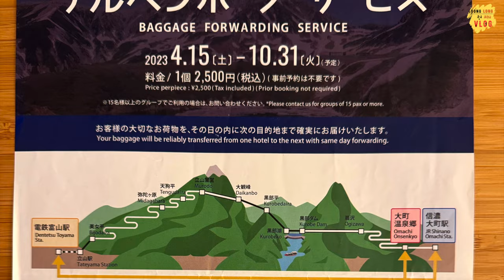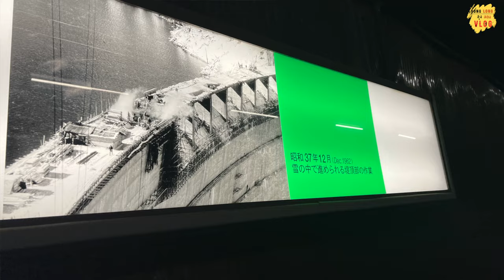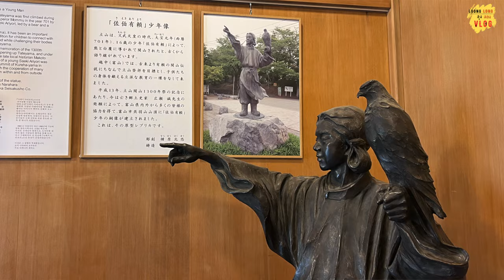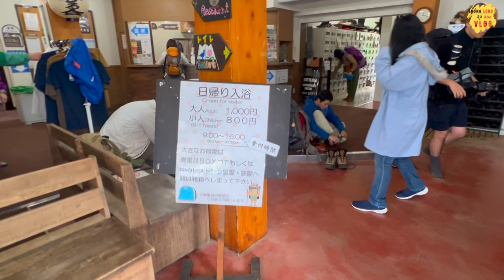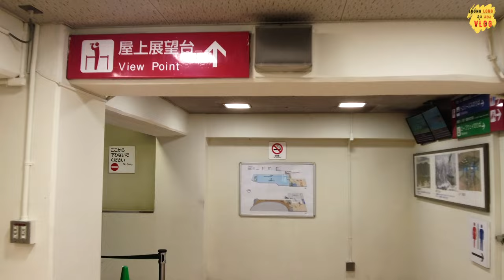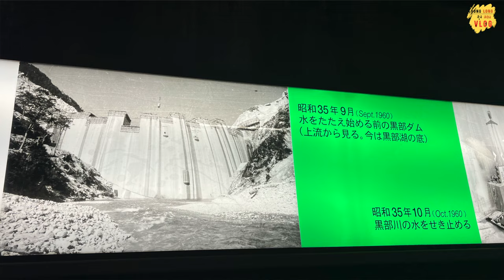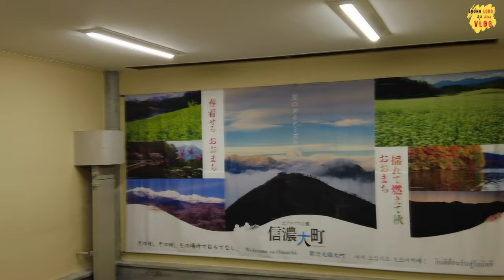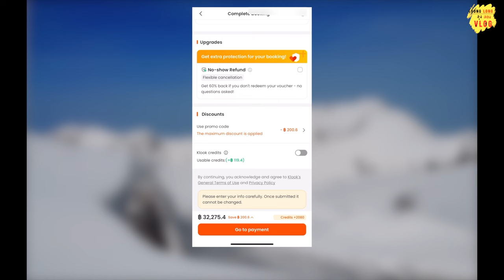Japan Alps - Alpine Route แบบที่ไม่มีใครเคยบอก! ไม่มีหิมะก็สวยได้ ที่หนึ่งในญี่ปุ่น!! |ลุงลองVlog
00:00 Intro
01:00 ข้อมูลการเดินทาง Alpine Route โดยสรุป
01:35 Alpine-Takayama-Matsumoto Area Tourist Pass
02:05 สถานีเด็นเท็ดซึ โทยามา จุดเริ่มต้นบนเส้นทาง Alpine Route
02:29 ฝากกระเป๋าผ่านเส้นทาง Alpine Route
03:11 สถานีทาเตยามะ ประวัติเคเบิลคาร์
05:10 สถานีบิโจไดระ สวนที่มีต้นไม้พันปี
06:20 ทุ่งมิดากาฮะระ ทุ่งที่อยู่สูงจากระดับน้ำทะเล 2,000 เมตร
07:31 สถานีมูโรโด
08:55 เดินชมวิวบ่อมิคุริ
13:18 สถานีไดกันโบ ต้นทางกระเช้าไฟฟ้า ทวิวสุดอลังการ
14:37 กระเช้าไฟฟ้าทาเตยามะ (Ropeway)
15:49 สถานีคุโรเบะไดระ ปลายทางกระเช้าไฟฟ้า
16:27 สถานีคุโรเบโกะ เคเบิลคาร์
17:00 เขื่อนคุโรเบะ เขื่อนที่สูงที่สุดของญี่ปุ่น
20:46 สถานีเขื่อนคุโรเบะ รถบัสลอดอุโมงค์ 1 เดียวที่ญี่ปุ่น
21:10 สถานีโอกิซาวะ
21:37 สถานีชินาโนโอมาชิ รับกระเป๋า
22:10 ปลายทางเมืองมัตซึโมโต

เราเดินทางไป Tateyama Kurobe Alpine Route หรือที่ทุกคนรู้จักกันในชื่อว่า Japan Alps

โดยการเริ่มเดินทางของเราเริ่มจากฝั่งเมือง Toyama และไปสิ้นสุดที่ปลายทางฝั่ง Nagano ที่เมืองที่ชื่อว่า Shinano Omachi

โดยการเดินทางที่ Tateyama Kurobe Alpine Route เราใช้ Alpine-Takayama-Matsumoto Area Tourist Pass ซึ่งเราซื้อผ่าน Agent ชื่อ Klook

ที่ Alpine Route แต่ละฤดูกาลจะมีความสวยงามแตกต่างกัน เราเลือกที่จะไปเวลาที่ไม่เป็นที่นิยมของ YouTuber เพราะไม่มีกำแพงหิมะ เพื่อที่จะได้สัมผัสบรรยากาศและมุมมองที่แตกต่างและแปลกใหม่

สามารถศึกษารายละเอียดของ Tateyama Kurobe Alpine Route จากเว็บไซต์อย่างเป็นทางการได้ที่

Location & Information
Dentetsu Toyama Station จุดเริ่มต้น Alpine Route

ช่วงเวลาถ่ายทำ 22 กันยายน 2566
อุปกรณ์: Iphone 13 Pro Max, Dji Pocket 2